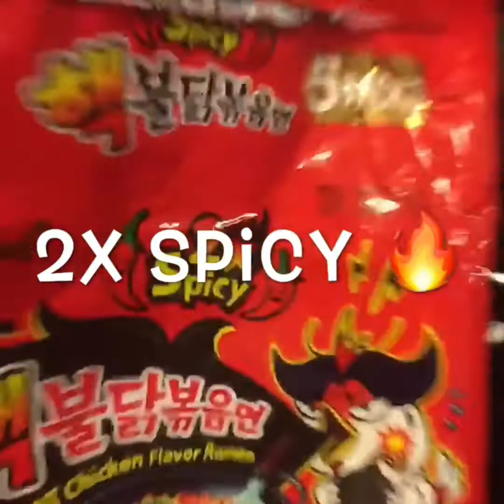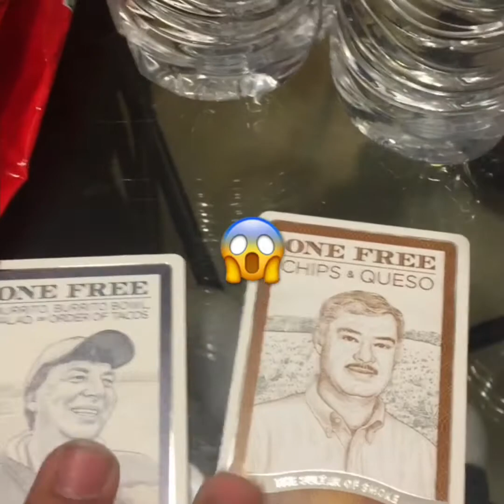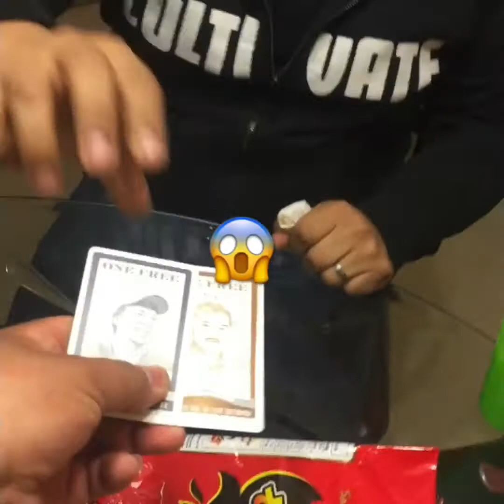2X SPICY NOODLE CHALLENGE